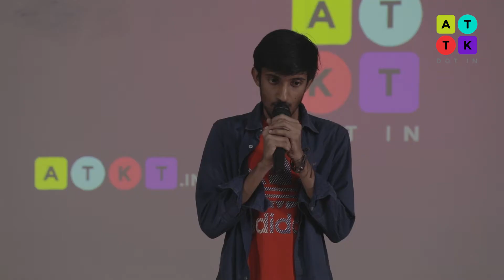Telugu Song Cover perform by Vignana Jyothi Institute Student | Elan and Nvision 2018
Watch Pavan Kumar from Vignana Jyothi Institute of Engineering and Technology perform a telugu song cover at the annual cultural festival of IIT Hyderabad-'Elan and Nvision'

Watch Pavan Kumar from Vignana Jyothi Institute of Science and Technology perform a telugu song cover at the annual cultural festival of IIT Hyderabad-'Elan and Nvision'

ATKT.in is taking rapid strides towards creating a multi-platform destination where the electrifying excitement of college life lives – and grows. We also make sure that this Destination is also the beginning of an exhilarating artistic journey for our young and talented students.